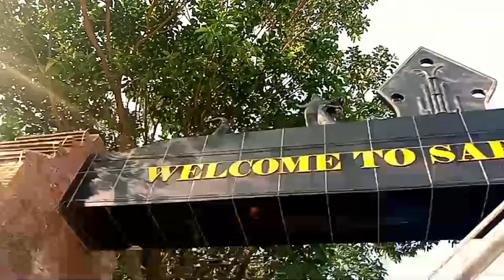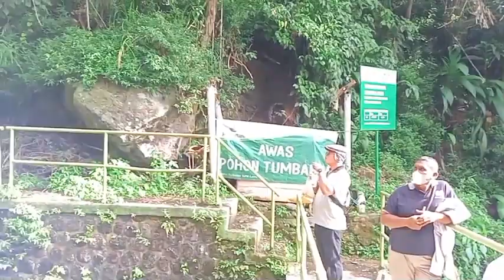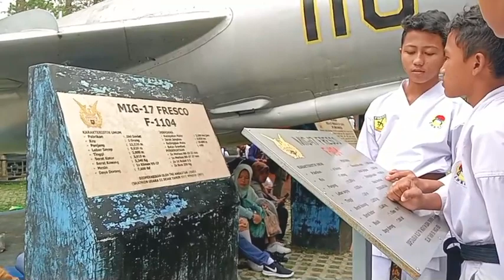Pendakian Pasca Ujian Kyu ※ Perjuangan Mendapatkan Sabuk Baru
Long March pasca Ujian Kyu Karate & Penerimaan Sabuk Baru, ini merupakan kegiatan perdana INKAI Magetan, dilaksanakan di